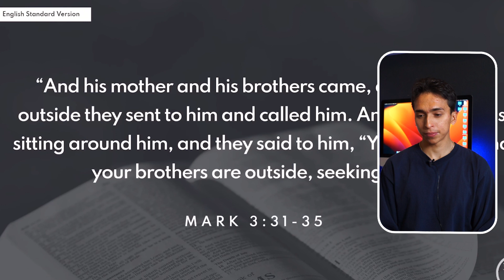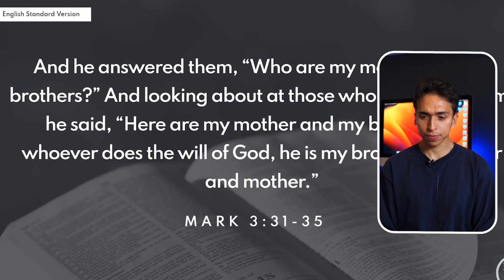Catholic vs Protestant - Should we pray to Mary?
Must read Mary books
The glorious of Mary
The silence of Mary